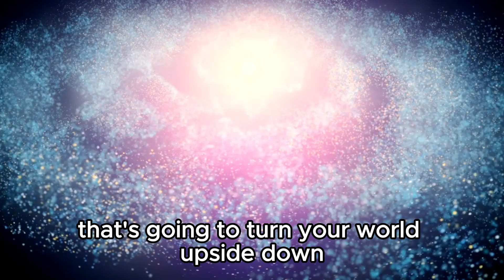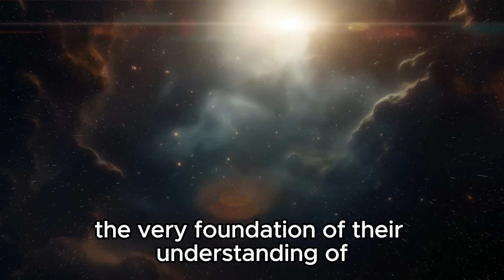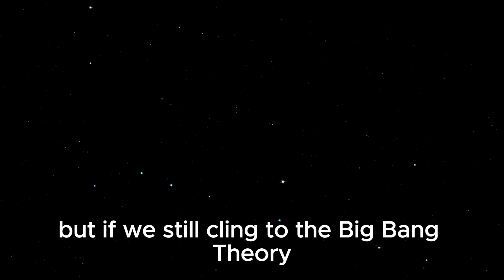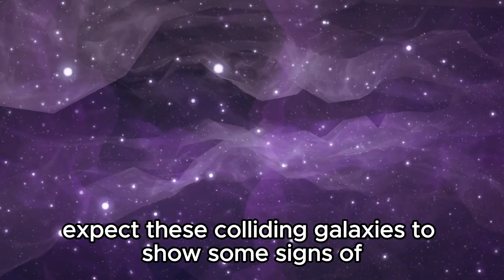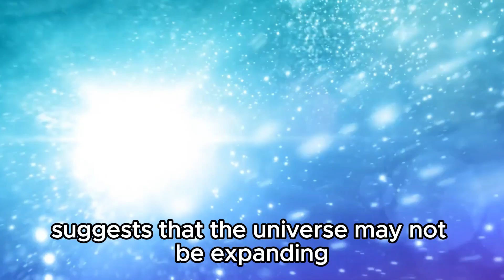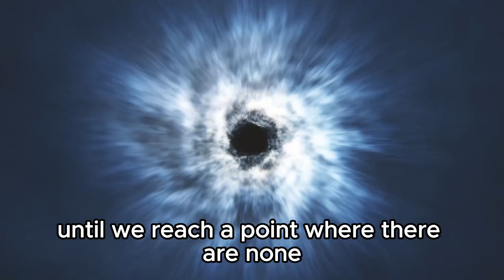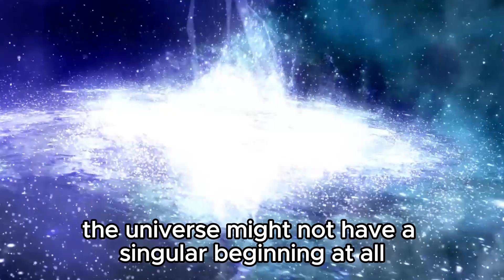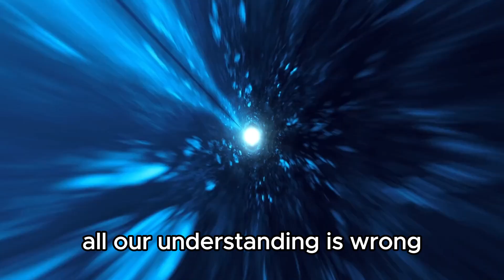Michio Kaku: "Time Does NOT EXIST! James Webb Telescope PROVED Us Wrong!"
🕰️ Join renowned physicist Michio Kaku as he explores the mind-bending concept that time may not exist, challenged by the latest findings from the James Webb Space Telescope! Discover how this groundbreaking discovery shakes the foundations of our understanding of the universe and what it means for the future of physics.